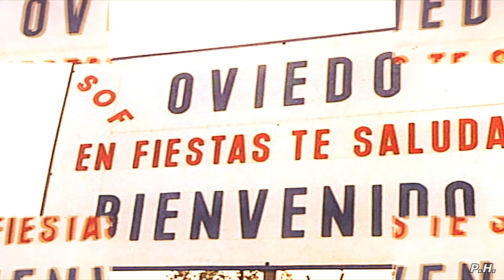OVIEDO DIA DE MAERICA EN ASTURIAS 196"?"